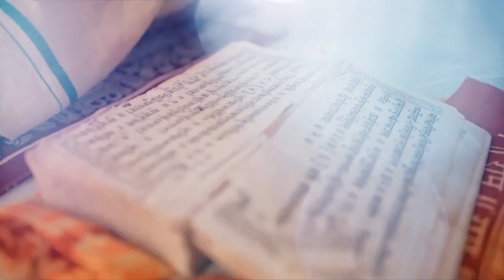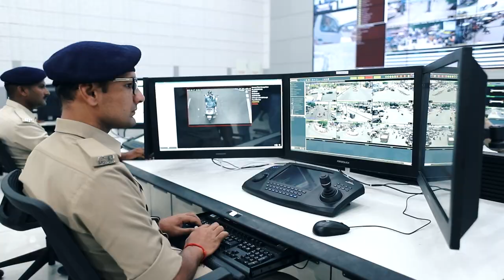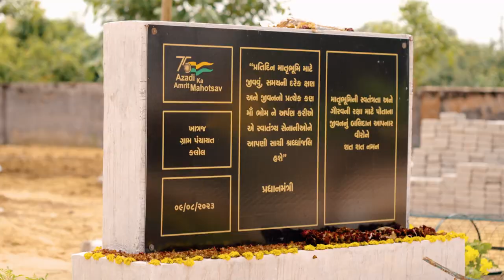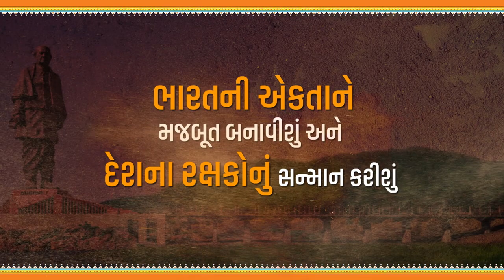Mari Mati Maro Desh || ગુજરાત પોલીસ તરકથી ગુજરાતના વીરોને વંદન || Short Film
આવો, આપણે સૌ સાથે મળીને આ ગૌરવ ભૂમિની માટીનો મહિમા કરીએ અને શહીદોના શૌર્યને અંજલિ અર્પીએ.